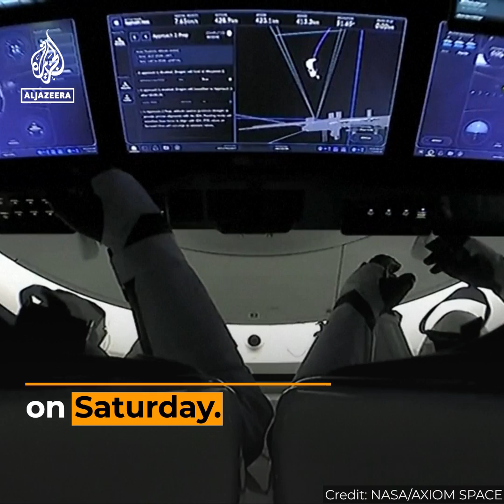First all-private astronaut mission safely docks at ISS | Al Jazeera Newsfeed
The first all-private team of astronauts has docked at the International Space Station on Saturday to begin a weeklong science mission hailed as a milestone in commercial spaceflight. It’s a collaboration between SpaceX, commercial spaceflight company Axiom and NASA.